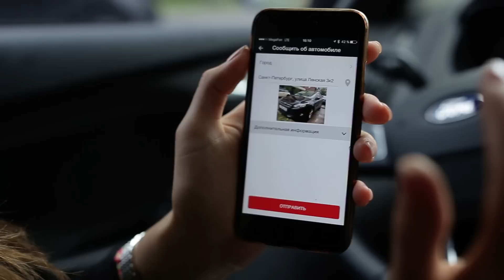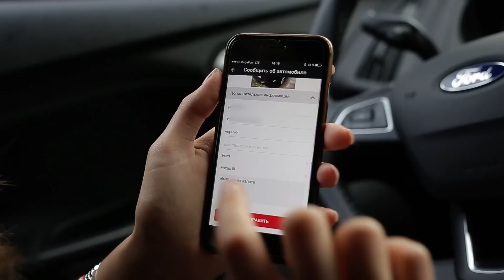Как найти угнанный автомобиль, СПУА.РФ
Возможно ли найти угнанный авто в миллионном городе?Попробуем сегодня с этим разобраться, а поможет нам в этом приложение по поиску угнанных автомобилей
СПУА.РФ :